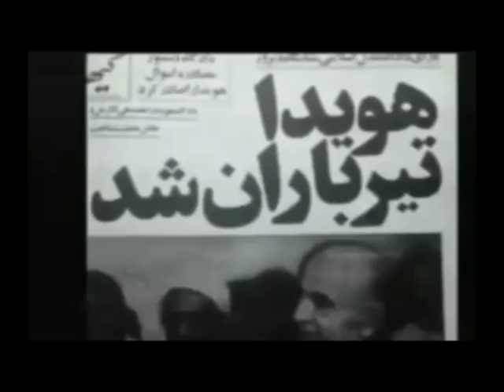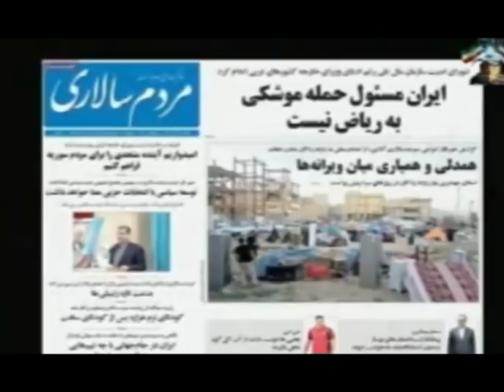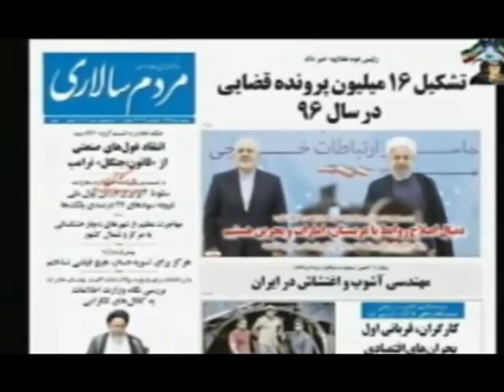REZA AHMADI 04 092019 تلویزیون ایران اریایی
چهارشنبه ۱۳ شهریور ماه ۲۵۷۸..13 06 2578